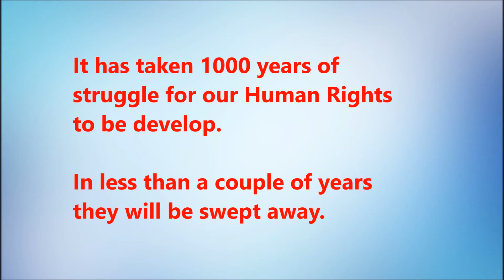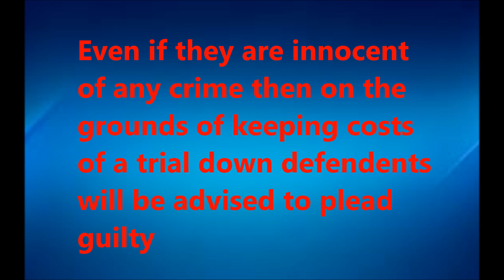Arise and Protest 2017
Studio version of a song I wrote about a year ago.
Superbly recorded, mixed and produced by Richard Platten.

The Tories are about to launch the biggest attack on Human Rights in England not seen since the Norman Invasion of 1066. It is deeply worrying.